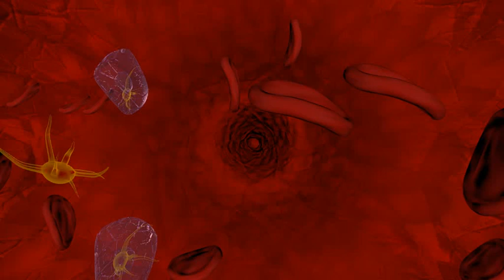Inside a Blood Vessel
Made with Blender 2.52 (#28200) - An idea from an image on blood composition
Video size: 1024x576, 3 hours rendering with Athlon 64X2 4400+ at 2.3 MHz, NVIDIA GeForce 6150SE nForce 430 512 MB.
Play video on a 20"-22" monitor + Fullscreen if you can!